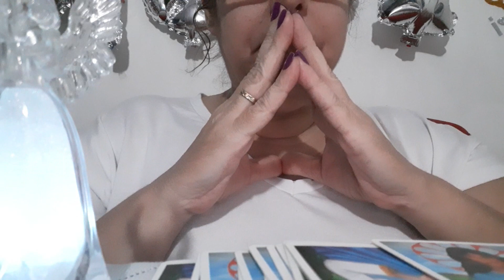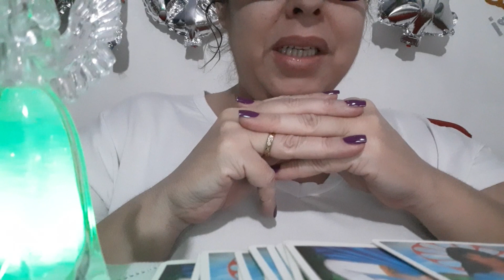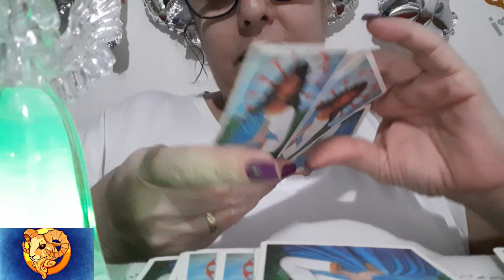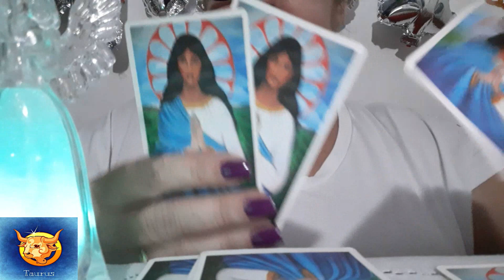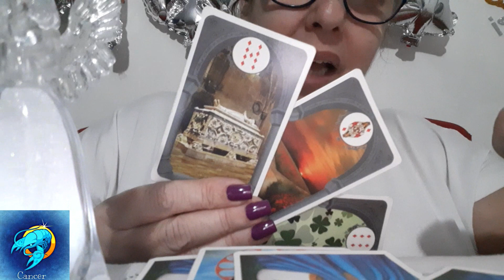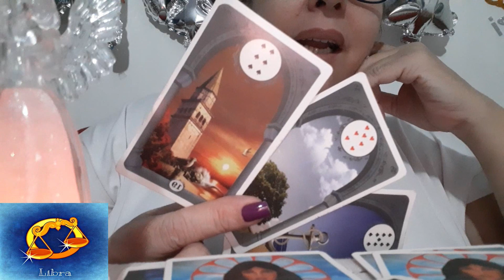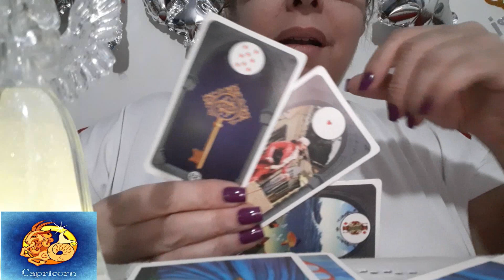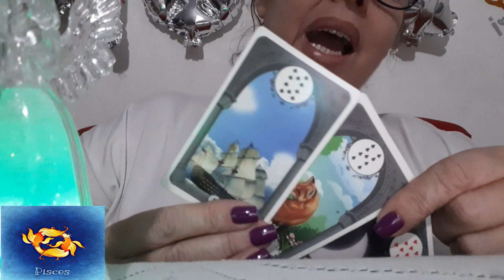Rainha do Universo